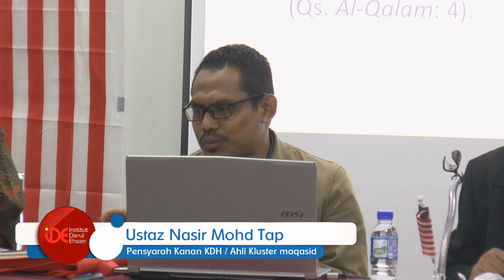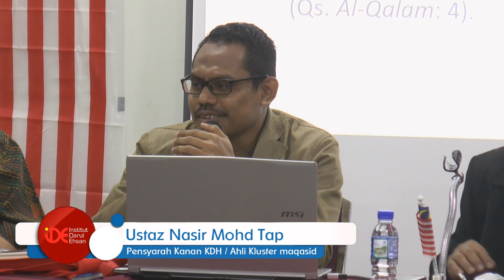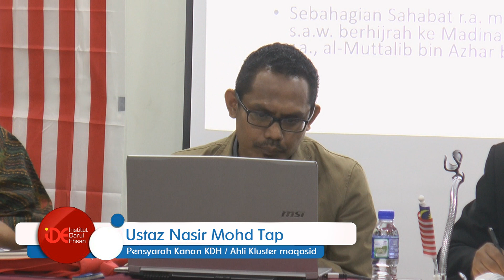Hidup Bersama (Fiqh Ta'ayush) dari sudut Sirah dan Pemikiran Hamka - Ustaz Nasir Mohd Tap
Pembentangan 1:
Ustaz Nasir Mohd Tap
( Melihat dari sudut Sirah dan Pemikiran Hamka )

Sidang Meja Bulat Fiqh Ta'ayush 2019

Majlis Pelancaran Bulan Kemerdekaan IDE & Sidang Meja Bulat Fiqh Ta’ayush 2.0 anjuran Kluster Pembinaan Bangsa dan Jaringan Antarabangsa.

Tarikh: 8 Ogos 2019 (Khamis)
Masa: 9 pagi hingga 1 petang
Tempat: Bilik Seminar,
Inst. Darul Ehsan (IDE)
45, Jln Tukul P 15/P,
Seksyen 15, Shah Alam
(Berdekatan IDCC)